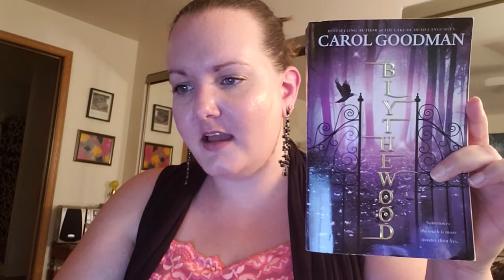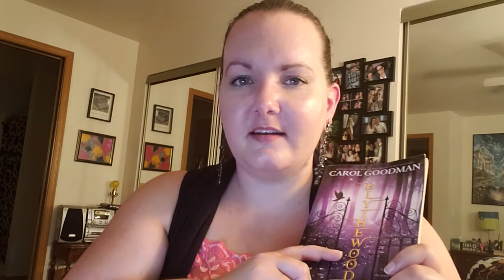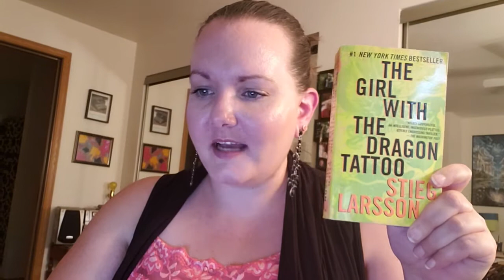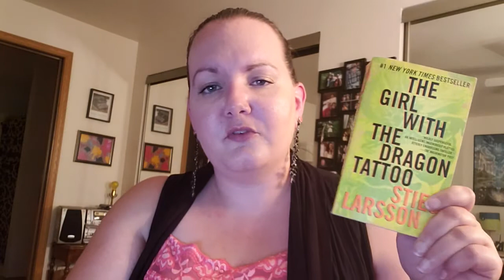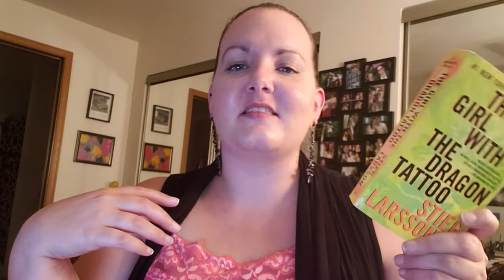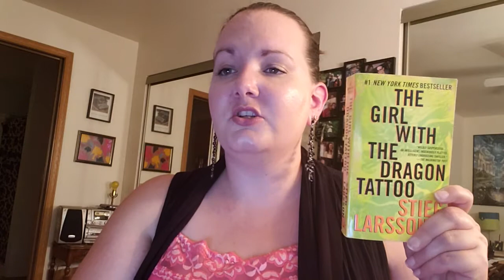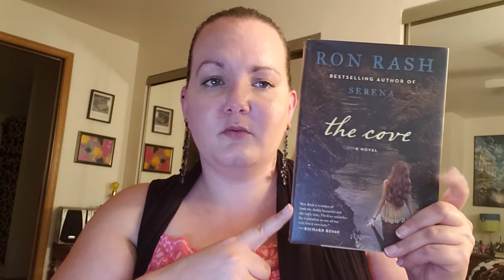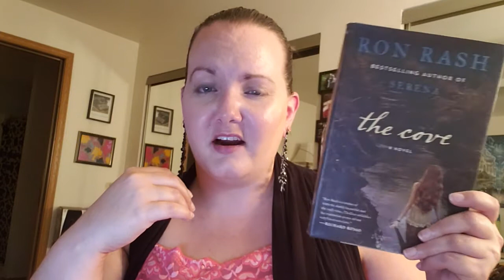Books I've Read Recently #1 - 30 BOOKS!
Here's a brief overview of all the books I've read since early June. Yeah, I suck and reviewing books in a timely manner! Sorry! And sorry the camera keeps moving to follow my small movements. I'm recording on my phone, a Galaxy S9, and apparently it does that automatically.

Let me know if you'd recommend any books, specifically audio books, as I LOVE a good narration! :D

Books included in this video:
1. The Black Witch - Laurie Forest
2. The Nest - Cynthia D'Aprix Sweeney
3. The Ghost Bride - Yangsze Choo
4. The Arrangement - Sarah Dunn
5. The Golem and the Jinni - Helene Wecker
6. The Longest Ride - Nicholas Sparks
7. Crimes Against a Book Club - Kathy Cooperman
8. Deception - Amanda Quick
9. Shattered - Karen Robards
10. Three Fates - Nora Roberts
11. Strife - Sky Corgan
12. Royal Rebel - Jenny Frame
13. Captain - Lauren Rowe
14. His Pretend Baby - Theodora Taylor
15. Angelbound - Christina Bauer
16. Wolfsong - TJ Klune
17. Blythewood - Carol Goodman
18. Glitterland - Alexis Hall
19. The Girl With the Dragon Tattoo - Stieg Larson
20. The Cove - Ron Rash
21. Pretty Instinct - S.E. Hall
22. Gentleman Nine - Penelope Ward
23. Blackbird - Anna Carey
24. The Questing - Kathryn Le Veque
25. Firebolt - Adrienne Woods
26. Dreamspell - Tamara Leigh
27. The High King's Golden Tongue - Megan Derr
28. WANT - Emma Rider
29. Wicked Beautiful - J.T. Geissinger
30. The Elusive Elixir - Gigi Pandian